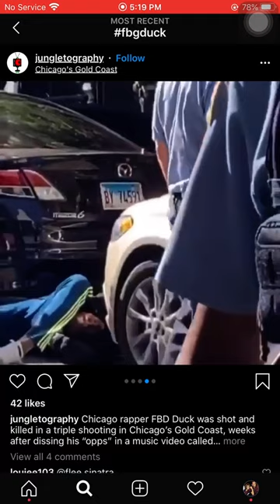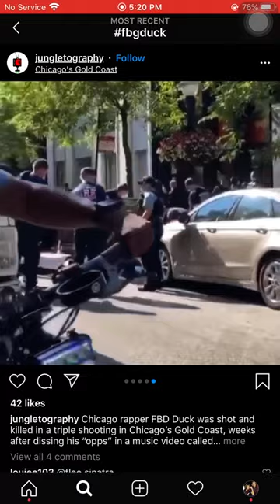Rapper FBG duck shot dead in Chicago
Rapper fbg duck shot dead